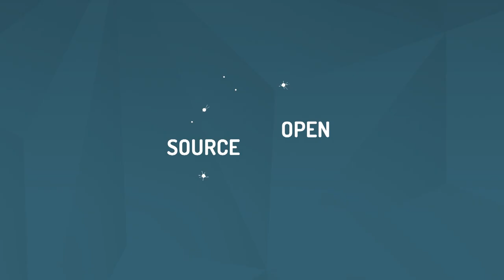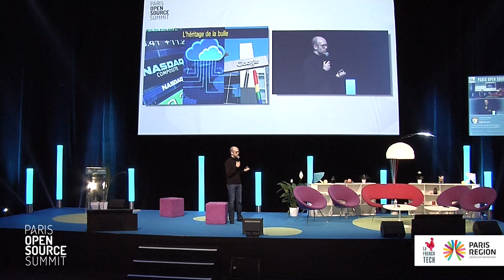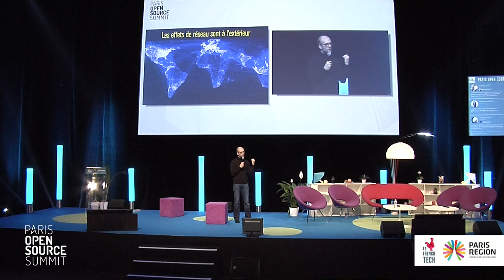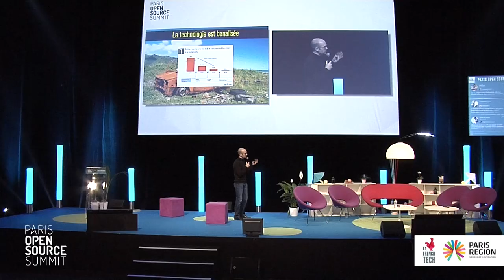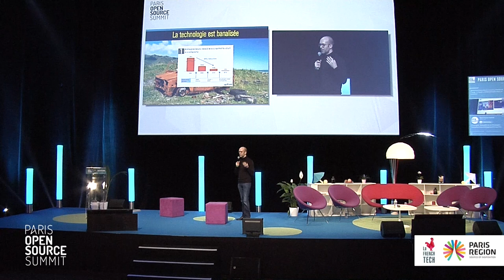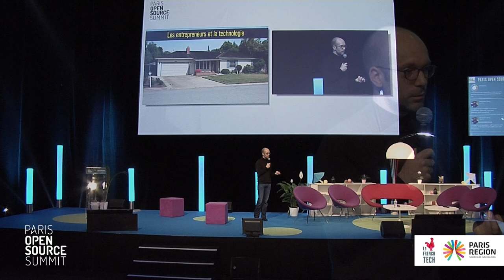Nicolas Colin, The Family - L'Open Source ou la technologie banalisée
L'Open Source ou la technologie banalisée
Nicolas COLIN, THE FAMILY